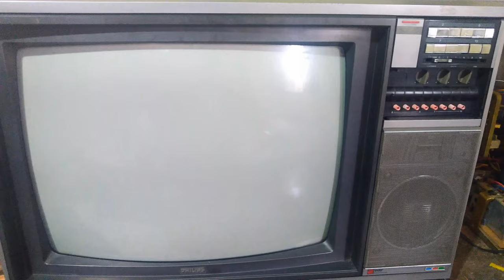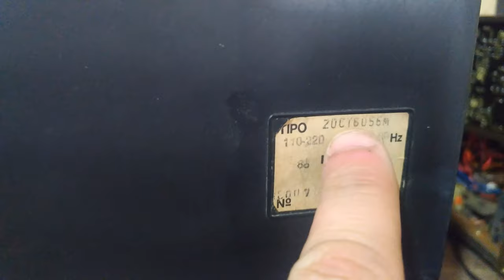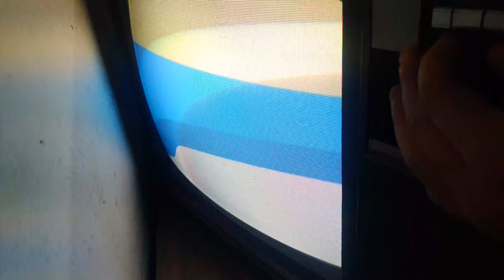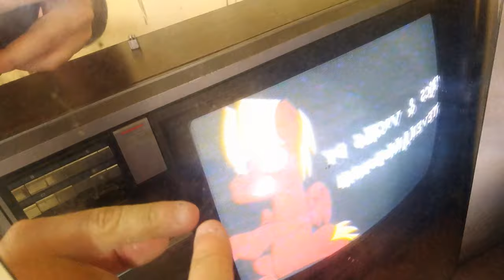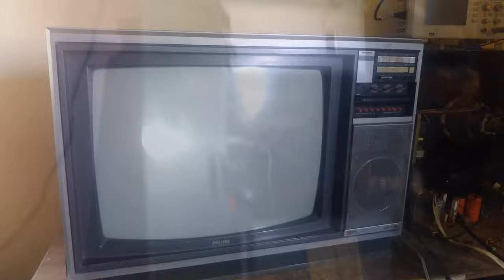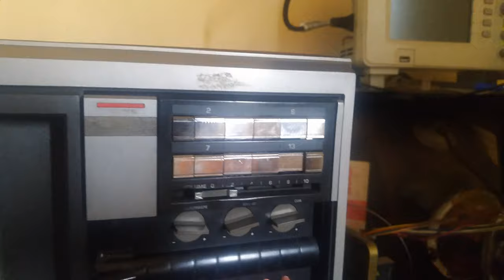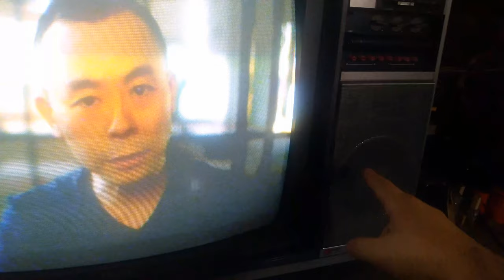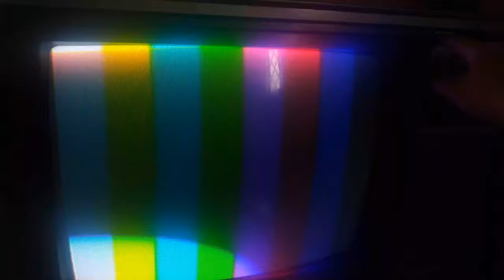TV ANTIGA PHILIPS SEM IMAGEM E SINTONIA RUIM [CONSERTO]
Televisão antiga Philips que ligava e não dava imagem. Também com problemas na recepção de sinal. Vamos consertar!

Ep 128